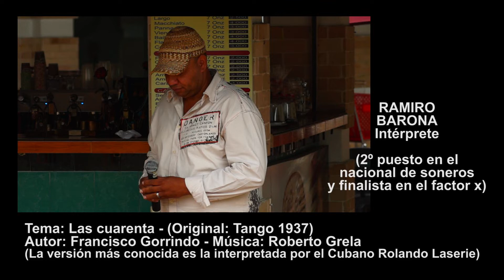Tema: LAS CUARENTA - RAMIRO BARONA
Ramiro Barona, cantautor Jamundeño interpreta "Las Cuarenta", finalista de Factor X, Jamundí - Valle.